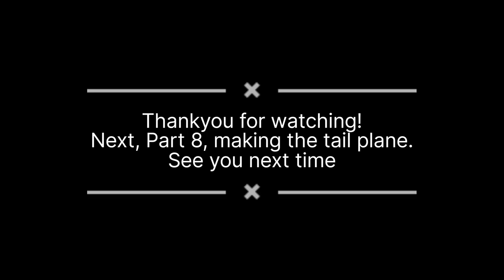F3a Build Part 7. Building the wing!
Took a while but here's the next video in the build series, building the wings!